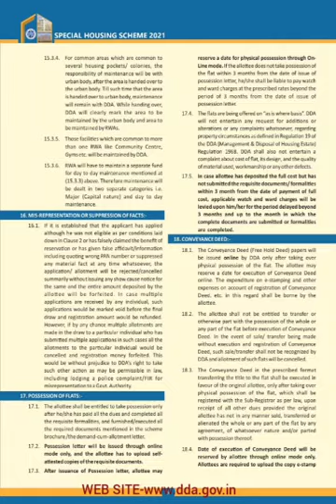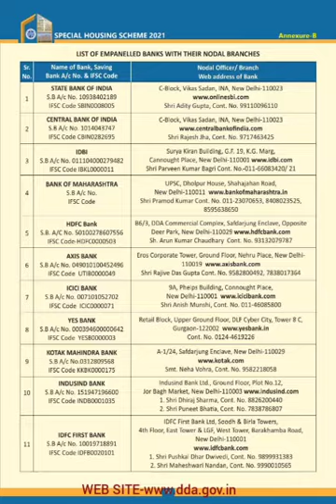DDA HOUSING SCHEME 2021-22 LUNCH 23-12-202 To 7-02-2021अधिक जानकारी के लिए Description box जाए।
DHARMENDRA
BALAJI PROPERTIES
SANJAY NAGAR
GULABI BAGH DELHI -110007

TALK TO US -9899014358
DDA हाउसिंग स्कीम 2022 : दिल्ली में घर खरीदना है तो आज से ही करें आवेदन.

DDA housing scheme 2022 : दिल्ली विकास प्राधिकरण (डीडीए) ने गुरुवार को एक विशेष आवास योजना शुरू की. इस स्कीम में बिक्री के लिए 18,000 से अधिक फ्लैट हैं. ये फ्लैट जसोला, द्वारका, रोहिणी और नरेला जैसी जगहों पर हैं.

नई दिल्ली. DDA housing scheme 2022 : दिल्ली विकास प्राधिकरण (डीडीए) ने गुरुवार को एक विशेष आवास योजना शुरू की. इस स्कीम में चार श्रेणियों – उच्च आय समूह (HIG) फ्लैट, मध्यम आय समूह (MIG), निम्न आय समूह (LIG) और जनता फ्लैट्स (Janta flats) में बिक्री के लिए 18,000 से अधिक फ्लैट हैं. ये फ्लैट जसोला, द्वारका, रोहिणी और नरेला जैसी जगहों पर हैं. यदि आप नए साल पर दिल्ली में अपना घर खरीदने की सोच रहे हैं तो आपका सपना साकार हो सकता है. इसके लिए आज यानी 23 दिसंबर से आवेदन शुरू हो गए हैं.

DDA के मुताबिक, वसंत कुंज, जसोला, पश्चिम विहार और द्वारका में 202 हाई इनकम ग्रुप के 3BHK फ्लैट उपलब्ध हैं, जिनकी कीमत 81 लाख रुपये से लेकर 2.1 करोड़ रुपये तक है. वहीं, अन्य तीन 2BHK फ्लैट्स वसंत कुंज में उपलब्ध हैं, जबकि मीडियम इनकम ग्रुप के लिए 2BHK फ्लैट द्वारका, नरेला और रोहिणी में उपलब्ध हैं. इसकी संख्या 976 है.

इसके अलावा, लो इनकम ग्रुप के लिए 11,452 1 BHK फ्लैट और आर्थिक रूप से कमजोर वर्ग के लिए 5,702 फ्लैट इस योजना का हिस्सा हैं. यमुना प्राधिकरण भी एक आवास योजना लेकर आया है जहां 120 वर्ग मीटर से 4000 वर्ग मीटर के भूखंड उपलब्ध हैं. आवेदन जमा करने की अंतिम तिथि 24 जनवरी रखी गई है जबकि 20 मार्च को ड्रा निकाला जाएगा.

 7    फरवरी  तक का है समय

आवेदक 23 दिसंबर से आवेदन कर सकते हैं और आवेदन जमा करने की अंतिम तिथि 7 फरवरी है, जिसके बाद अलॉटमेंट होगा. DDA ने कहा कि इस योजना के तहत पेश किए गए फ्लैट वे हैं, जो डीडीए की पिछली आवास योजनाओं में नहीं बिक पाई थीं. DDA ने एक बयान में कहा, “डीडीए की लागत नीति में छूट के तहत फ्लैटों को पुरानी दरों / लागत पर पेश किया जा रहा है, जिसे हर वित्तीय वर्ष में जमीन की लागत / भवन की सराहना / मूल्यह्रास के आधार पर अपडेट किया जाता है.” बता दें कि इस योजना की खास बात यह भी है कि इसको प्रधानमंत्री आवास योजना के तहत सब्सिडी योजना के साथ भी जोड़ा गया है. इस योजना का फायदा ग्राहक उठा सकते हैं.

कैसे करें आवेदन?

आवेदन से लेकर आवंटन और कब्जे तक की पूरी प्रक्रिया ऑनलाइन मोड के माध्यम से की जा रही है. DDA की वेबासइट पर रजिस्ट्रेशन कराना होगा. इसमें आवेदनकर्ता का नाम, मोबाइल नंबर, पता समेत अन्य जरूरी जानकारी देनी होती है. इसके बाद आवेदक का अकाउंट खुल जाएगा और वह फिर योजना में अप्लाई कर सकते हैं. DDA की वेबसाइट पर ही आपको पेमेंट करनी होगी.